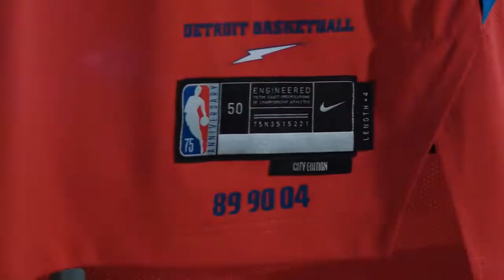OKC Thunder vs Denver Nuggets Full Game Highlights | October 3, 2022 | 22-23 NBA Pre Season